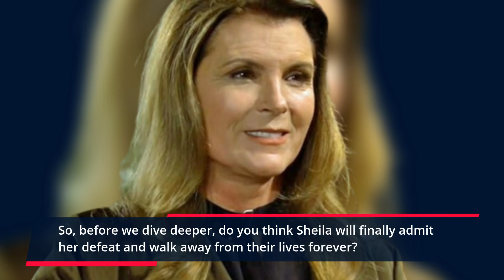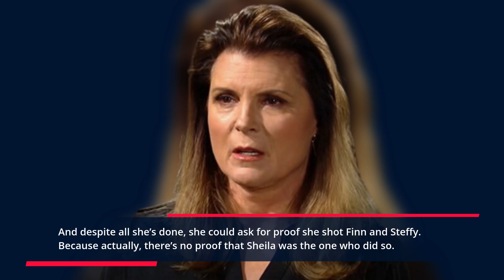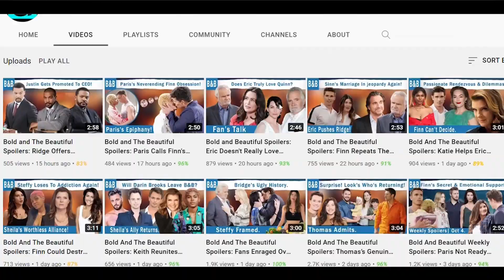Bold And Beautiful Spoilers: Sheila Could Have Made Better Choices? Forresters Played Sheila Right.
Well, the time The Bold and The Beautiful fans had been waiting for is finally here as Sheila Carter will get shredded down in the upcoming episode. Further, all the dreams Taylor Hayes and Ridge Forrester showed her will be taken back. And, Steffy Forrester will make sure Sheila falls right into her trap revealing all her secrets, when she could have made better choices. Find out more!

Heading
The Bold And The Beautiful Spoilers: The Forresters Played Sheila Right.-0:04

Sub Heading
Sheila’s Exciting Ride.-0:35
A Dumb Mistake.-1:26